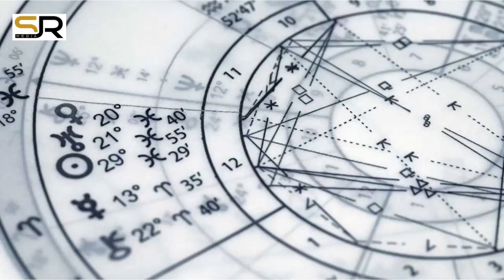BÜRCLƏR – 27 SENTYABR (canlı)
Astroloq Səbuhi Rəhimlinin təqdimatında bürclər üzrə 27 SENTYABR üçün astroloji proqnoz (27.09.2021)